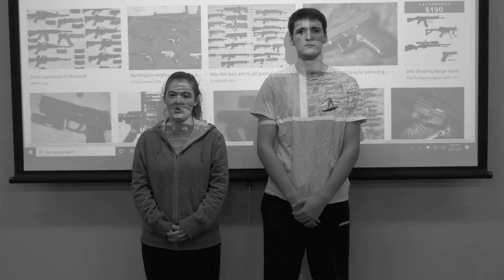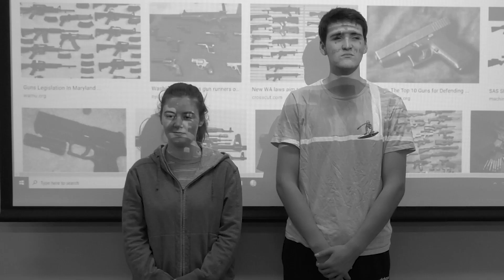Brainstorming - Short Film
This is my short film I made for my final in my film class. Its a movie about trying to figure out what my groups movie idea will be for this final project.